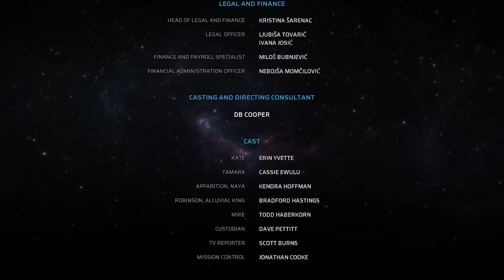I beat SCARS ABOVE because no one else would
Scars Above is a challenging sci-fi third-person action adventure shooter combining the rewarding feel of purchasing a game from a smaller developer with a compelling and intricate narrative about how aliens want our DNA. Set in a mysterious alien world to explore, Doctor Kate Science must use her gun to shoot the same 3 insect guys again and again and again for about 7-8 hours.